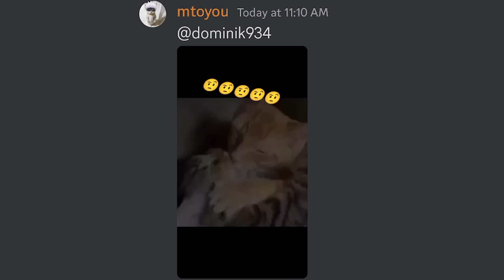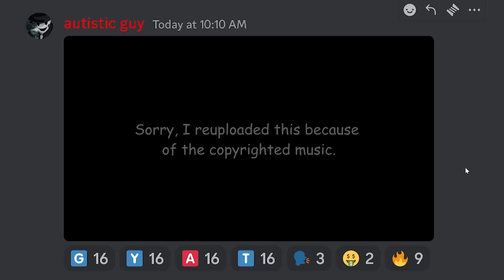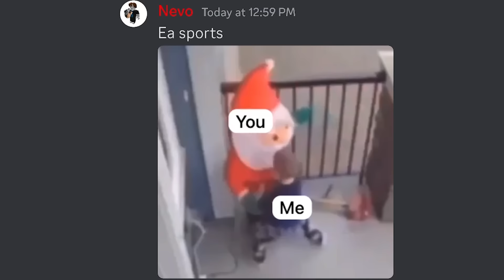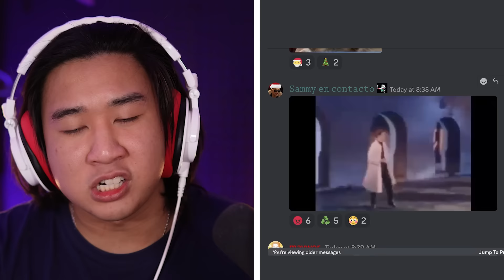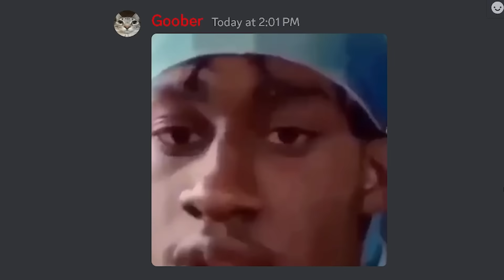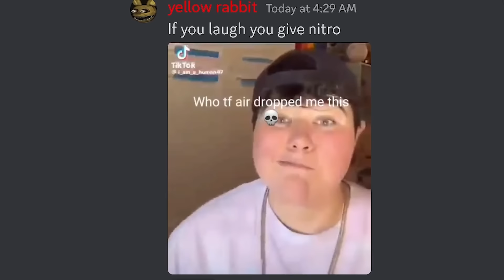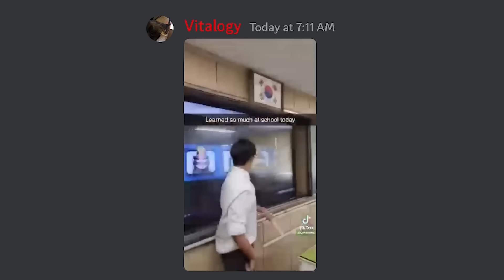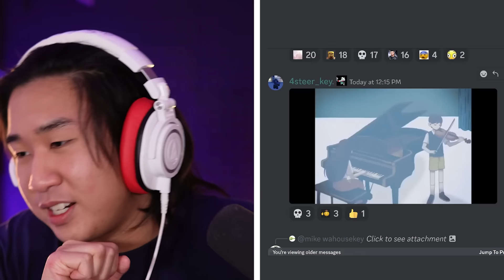Discord Memes But Chipi Chipi Chapa Chapa